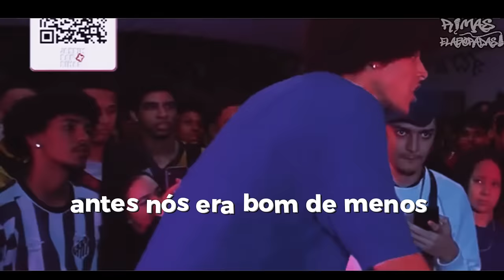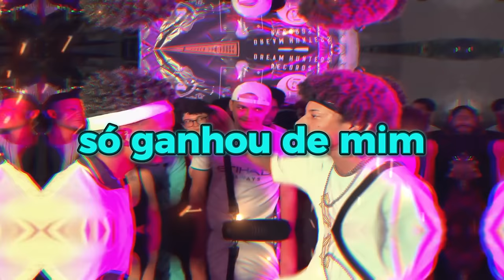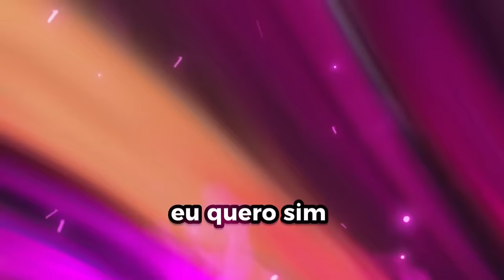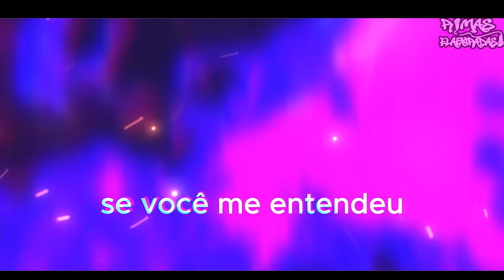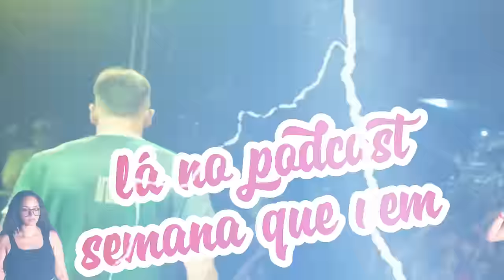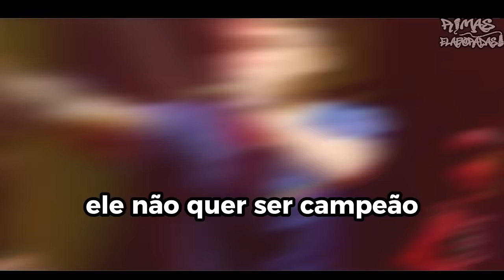12 RIMAS que HUMILHOU